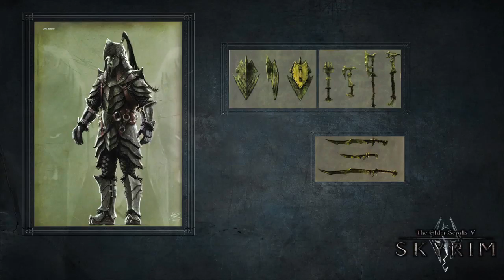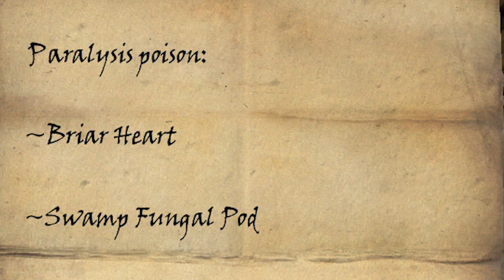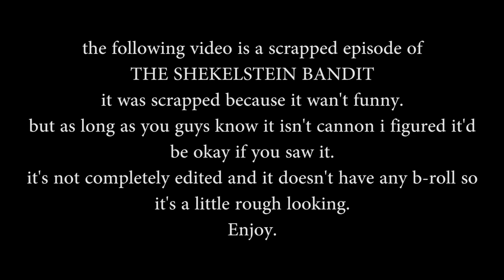Shekelstein Goes Green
Episode 5 - Shekelstein Goes Green

Shekelstein wakes up one morning to brew some coffee, but by complete accident he ended up brewing valuable potions. With this newly found skill, Shekelstein decides to use it to his advantage and make a lot of money. All Shekelstein needs to figure out now is what hell a swamp is and where to find these rare ingredient.

This episode of The Shekelstein Saga also has an extra episode at the end that was never finished.

These were videos I had saved on an external hard drive

These are all reuploads of the episodes from The Shekelstein Saga which was unfortunately removed on YouTube.